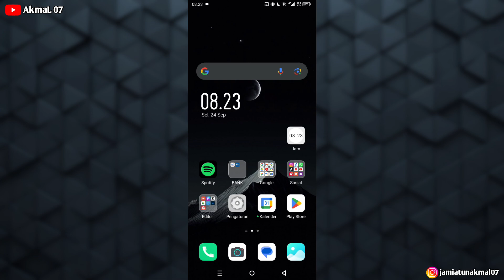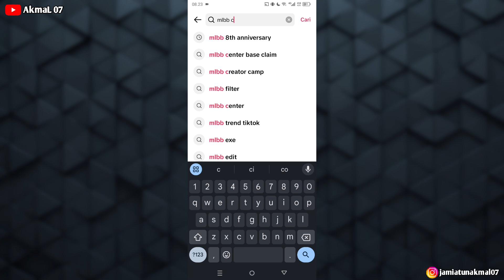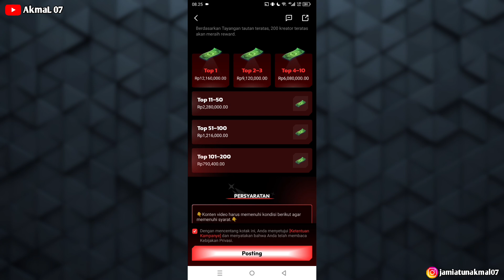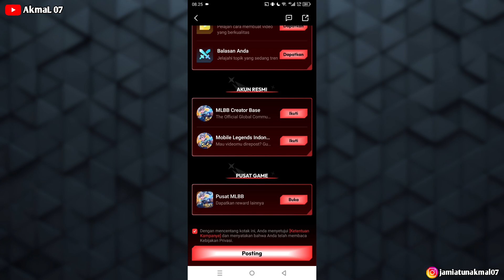MAIN MLBB DAPAT UANG..?? COBA CARA INI SEKARANG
Halo teman" semua ,di video kali ini saya berbagi cara mendapatkan uang dari tik tok MLBB creator base,di event ini kita cukup upload video mobile legends,semoga bermanfaat ya,dan jangan lupa bantu subscribe,like,dan Share ya . Terimakasih 😇